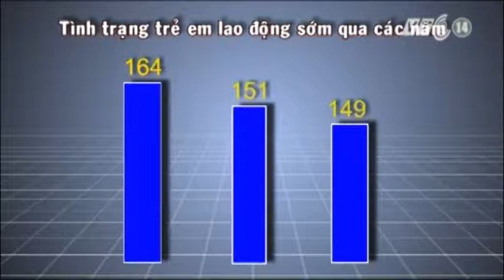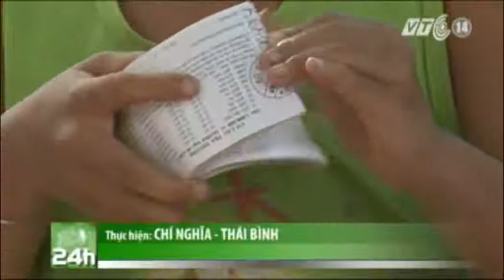VTC14_Tình trạng trẻ em lao động sớm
(Truyền hình VTC14) - Tình trạng trẻ em lao động sớm:
Theo quy định hiện nay, cha, mẹ, người giám hộ, người nuôi dưỡng trẻ em sẽ bị phạt tiền từ 1 đến 3 triệu đồng nếu có hành vi bắt trẻ em làm công việc gia đình quá sức, quá thời gian, ảnh hưởng đến việc học tập, vui chơi, giải trí, ảnh hưởng xấu đến sự phát triển của trẻ em.
Song trên thực tế, tình trạng trẻ em lao động sớm đang diễn ra rất phổ biến.